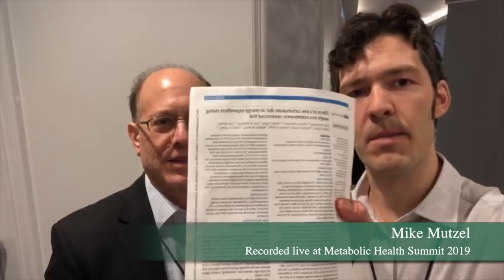Live Interview with Dr. David Ludwig at MHS 2019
David Ludwig, MD, PhD and Mike Mutzel of High Intensity Health discuss the results of the largest and longest ever controlled feeding study that explored the effects of dietary composition (low-carb vs. high-carb) on energy expenditure during weight loss maintenance. It is the largest study of its kind and the results suggest that low-carb diets, particularly in subjects with insulin intolerance, may offer a metabolic advantage.